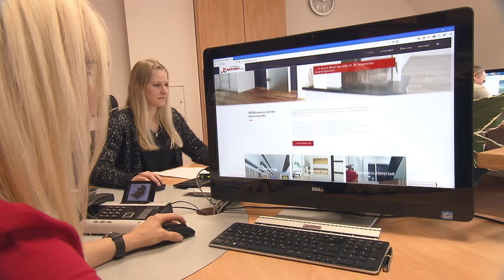Trockenbau Kastrati GmbH | Unternehmensfilm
Ambiente nach Maß!
Als renommierter Experte im Bereich des anspruchsvollen Innenausbaus bietet die Trockenbau Kastrati GmbH erstklassige Ausführungen.